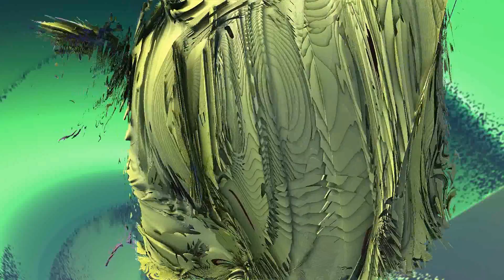Ein Geschenk für nicosfriend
Das Mindeste was ich für dich tun kann x3